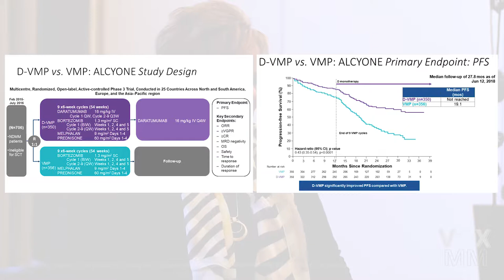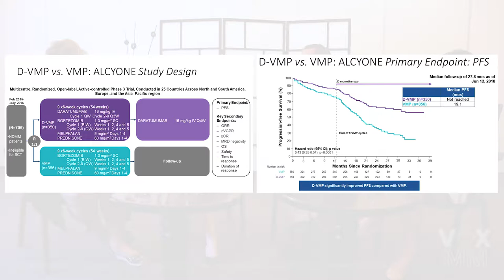VOX MM Sept 2019 Overview of ALCYONE trial & Role of Melphalan in Canadian MM Landscape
VOXMM